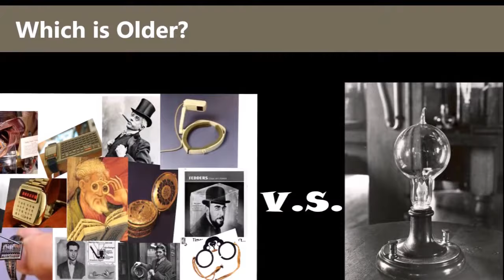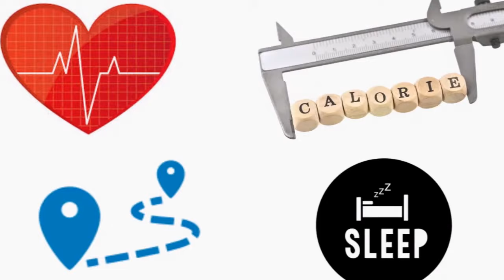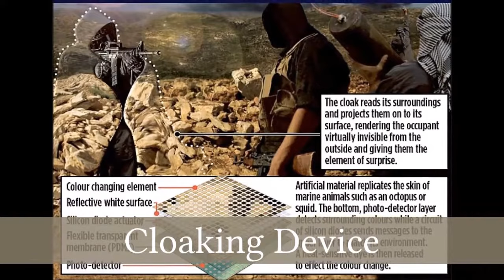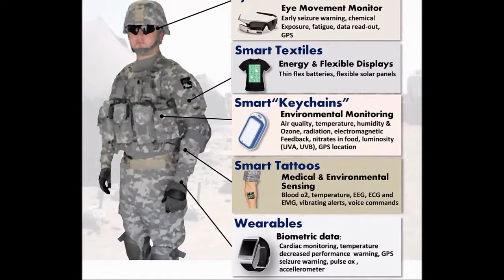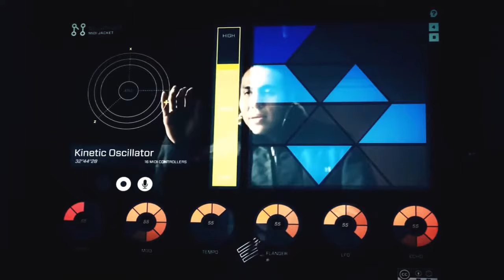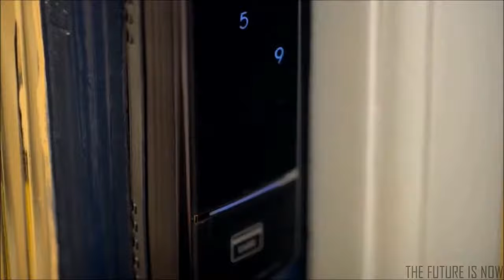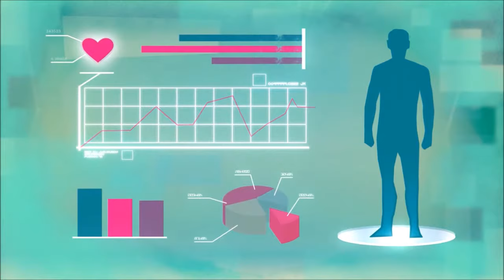Group 5 Wearable Technologies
Team Members:
Chloe Peng
Jeffrey Eidson
Tashuna Dugger